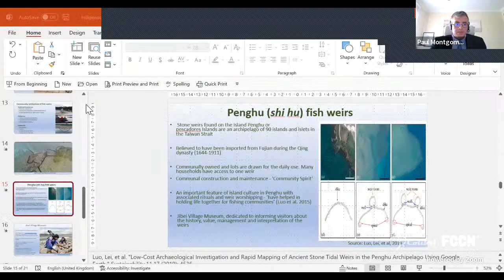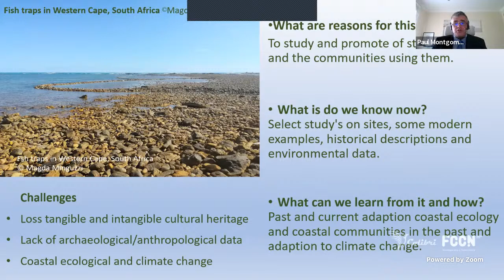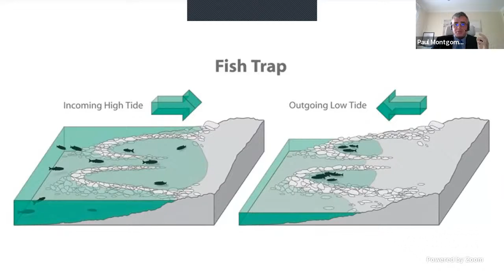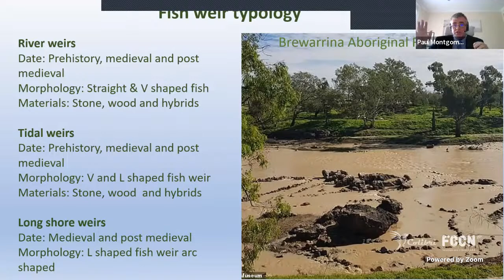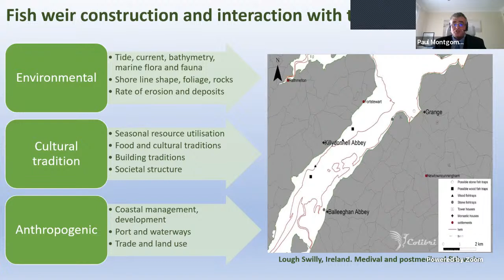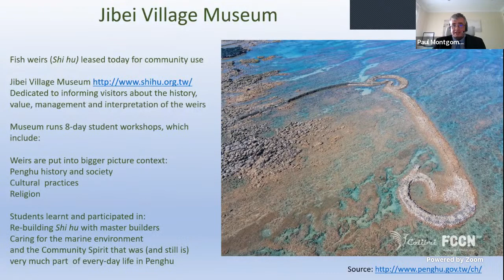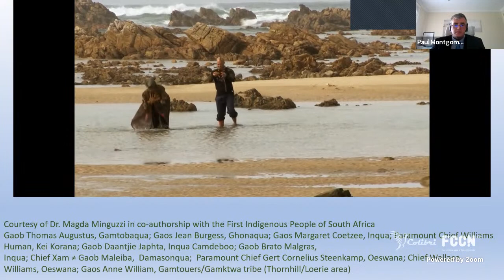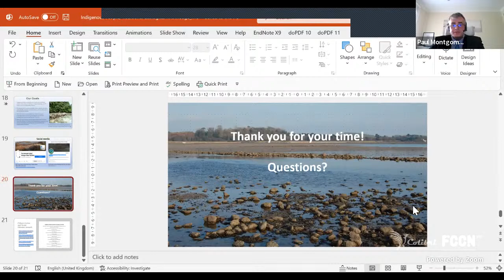SEA US 2022 | Paul Montgomery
Paul Montgomery
"Indigenous People, Traditional Ecological Knowledge, and Climate Change: The Iconic Underwater Cultural Heritage of Stone Tidal Weirs"
The utilisation of maritime resources has been one primary forms of protein acquisition by humans from prehistory onwards along the coast. The underwater cultural heritage of stone tidal weirs is a sustainable, eco-friendly fishing practice, consisting of numerous rocks, located along the shoreline on a colossal scale. They are built in various shapes and styles to catch certain fish at certain times of the year. Many extant examples remain and provide a tangible link to the sustainable fishing practice that have incorporated traditional ecological knowledge, and the spirit world, providing balance and harmony for indigenous people for thousands of years. The continuity of maritime resources extraction via fish traps and weirs among the coastal communities makes it an ideal focus of study for the changes that have occurred in their form and role in maritime ecology and cultural landscapes. However, today these weirs are not just relic examples of the past, but a guide for future sustainable marine ecological conservation.